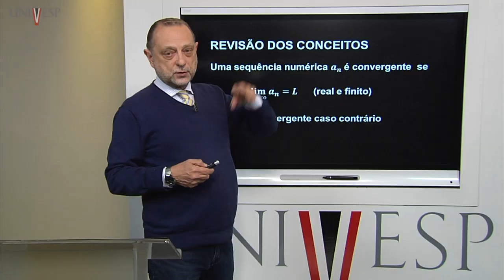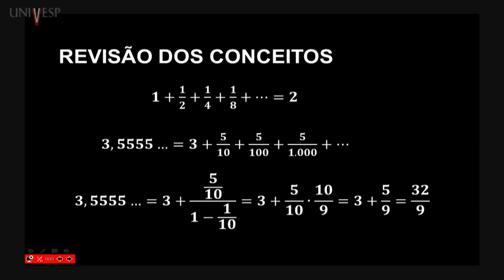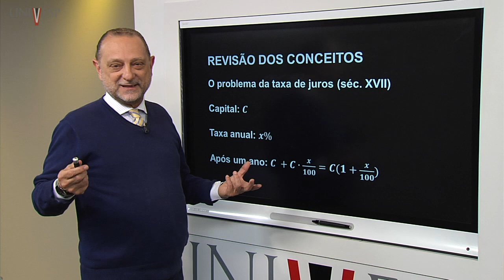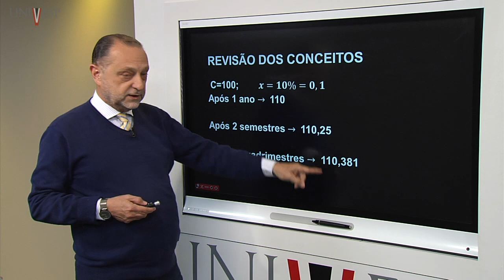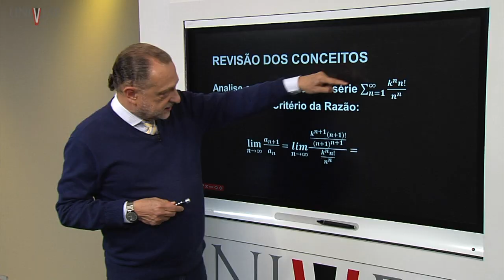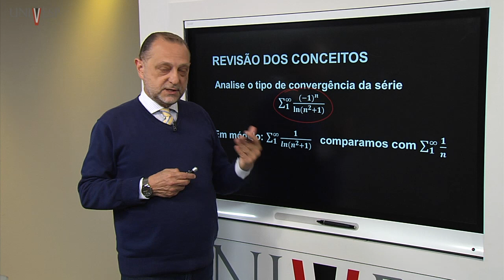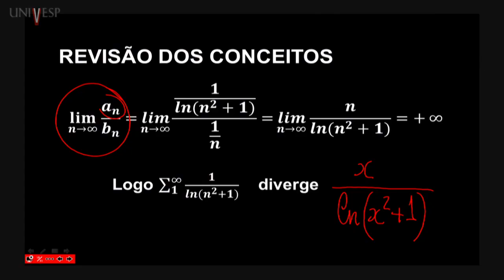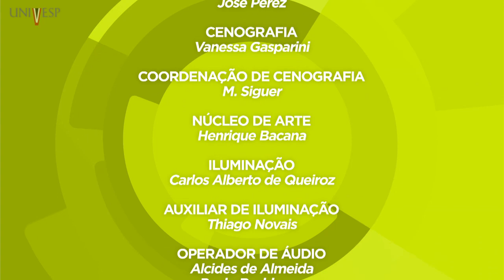Cálculo IV - Aula 15 - Revisão dos conceitos estudados (1)